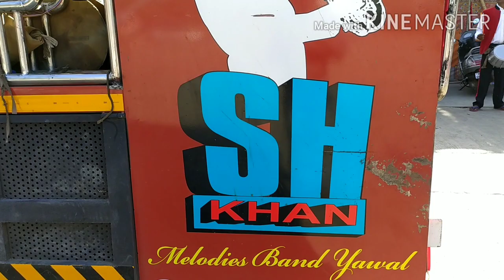S H Khan Melodies Band Yawal Sirdi Wale Sai baba Aarti